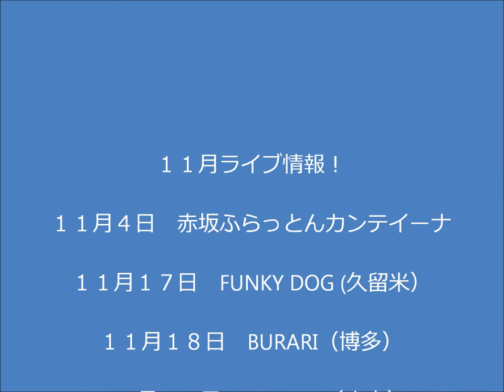金尾よしろうLIVE 情報！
HUNGRY ANGRY 　　ーFull-Bodied-より。